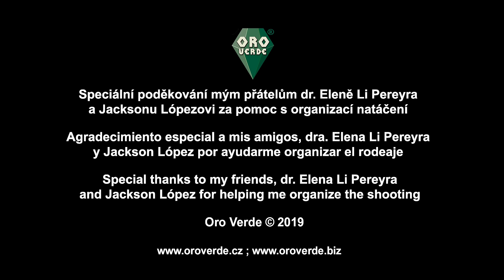ORO VERDE - CAIHUA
Caihua (Cyclathera pedata Schrad.)